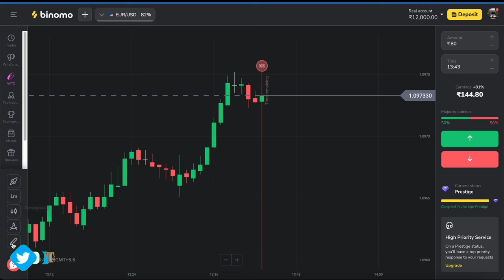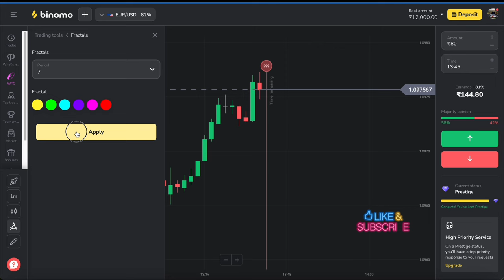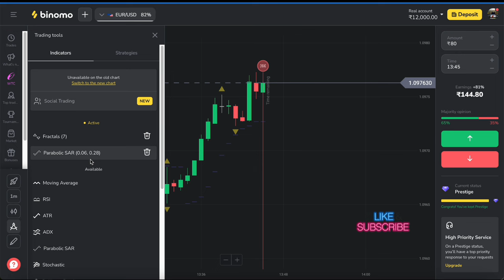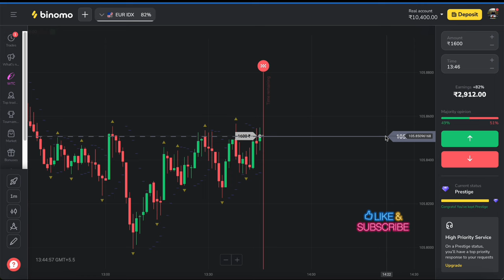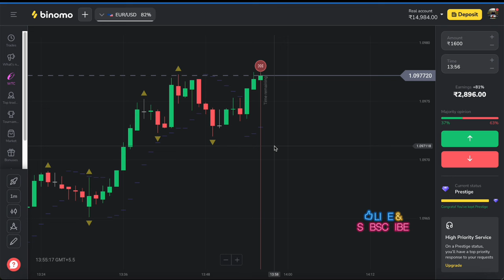binomo trading strategy | best binomo strategy | Binomo Trading Best Indicator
( Can Ignore )
trading

forex trader

small account

real account

Demo Trading

Binomo Qoutex

अस्वीकरण

1976, allowance is made `fair` use for purposes

binomo strategy
binomo trading
binomo profit
binomo indicators
binomo strategy

Thankyou 😊

Thankyou 😊